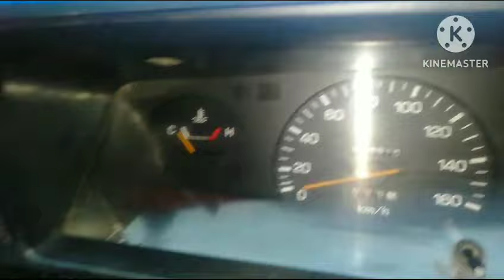Toyota Hilux 1992 model for sale